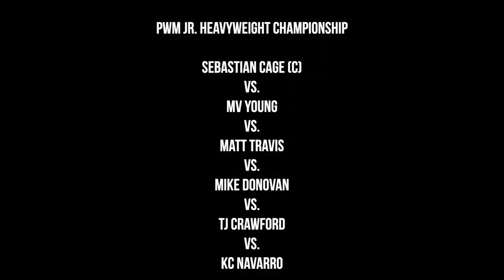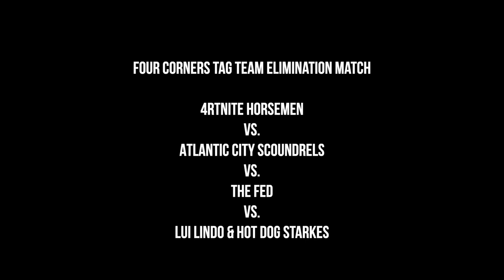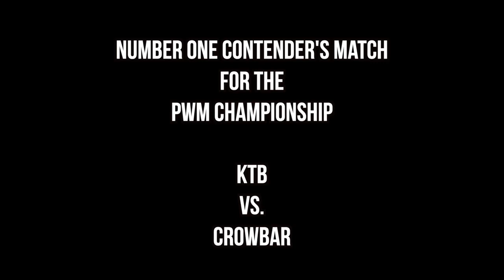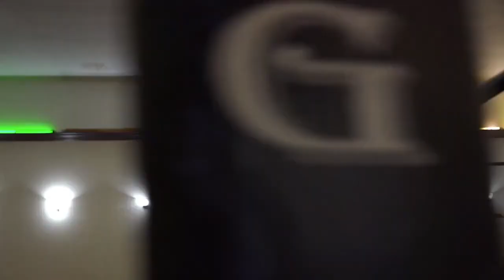FULL LENGTH SHOW | We Will Rock You | 2019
Pro Wrestling Magic presents "We Will Rock You," which was filmed one year ago on October 26th, 2019.

The card went as such:

1. Steve Off & Alex Reiman (FKA Aaron Bradley) vs. Killian McMurphy and Matt Macintosh

2. PWM Jr. Heavyweight Championship - Sebastian Cage (c) vs. MV Young vs. Matt Travis vs. Mike Donovan vs. TJ Crawford vs. KC Navarro

3. Four Corners Elimination Tag Team Match - 4RTNITE Horsemen vs. The Atlantic City Scoundrels vs. The Fed vs. Lui Lindo & Hot Dog Starkes

4. Number 1 Contender's Match - Crowbar vs. KTB

6. PWM Dark Arts Championship - The Meadowlands Monster (c) (w/ Zac Amico) vs. Shawn Donavan